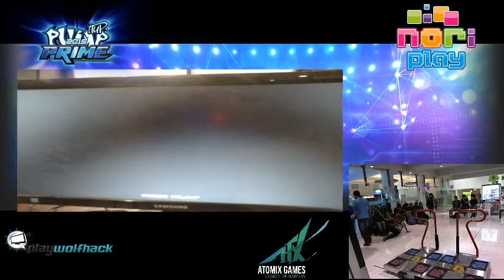[Pump It Up] Torneo de Introducción con PIU PRIME 2015 - Speed Masculino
-CANALES AMIGOS, NO TE LOS PUEDES PERDER-